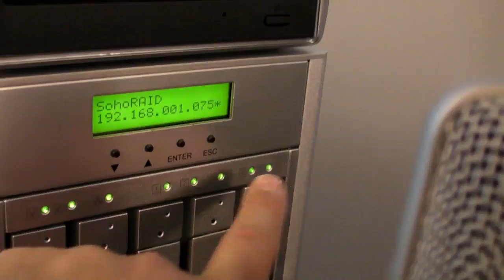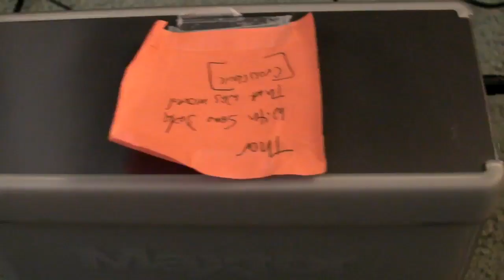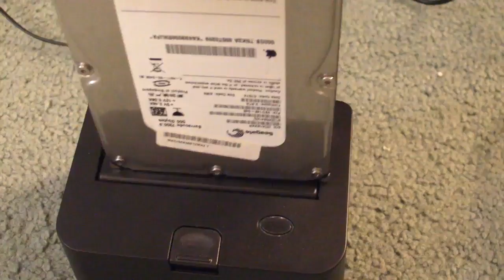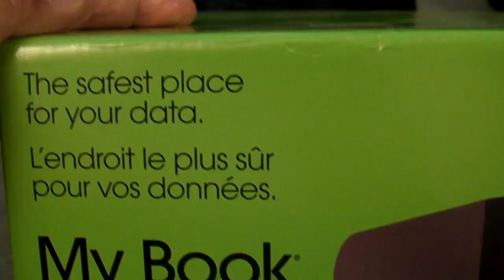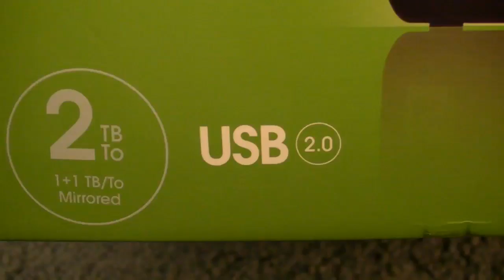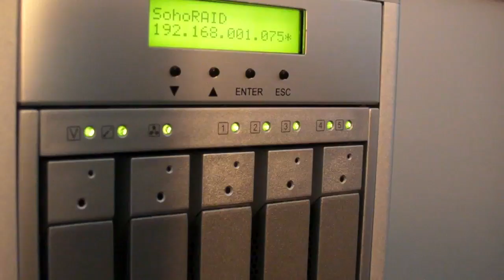Tech : Raiders of the Lost Data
READ ME FIRST: In this video, I provide viewers with information on RAID 0 (Striping), RAID 1 (Mirroring), as well as RAID 5 in addition to a succinct review of data recovery programs for the Macintosh.

Warm regards,